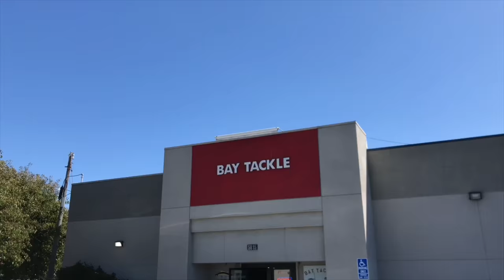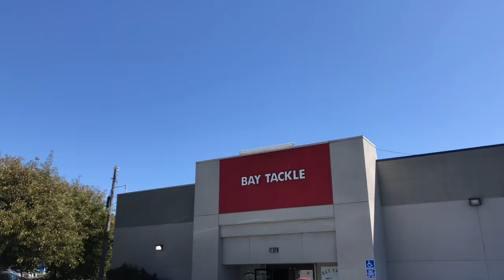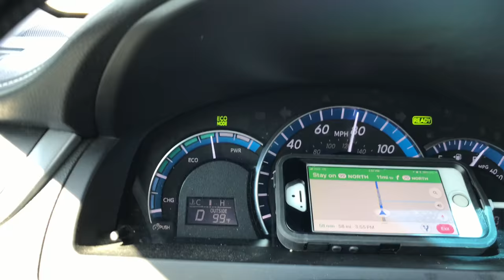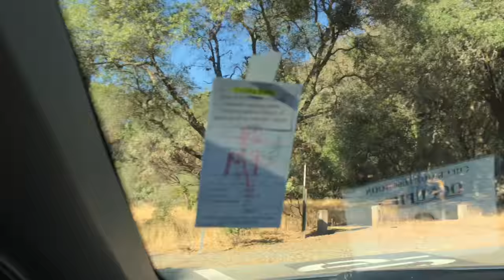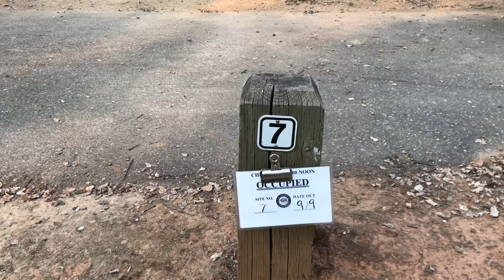Loafer Creek Campground | Lake Oroville | Feather River Salmon Fishing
This Channel is set for your weekly Entertainment from Vlogging, Fishing, Sunday Funday, Friday Payday Lunch, Life, Cars, Camping, Reviews and everyday aspects of life.

Mojoe510

Underground510 Productions